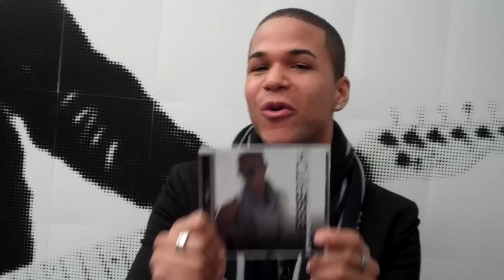Jesse Ritch kündigt sein Album an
Jesse Ritch kündigt auf dem Blog von DMD2 sein neues, Jesse Ritch betiteltes Album an. Veröffentlicht wird's am Freitag, 1. Februar!